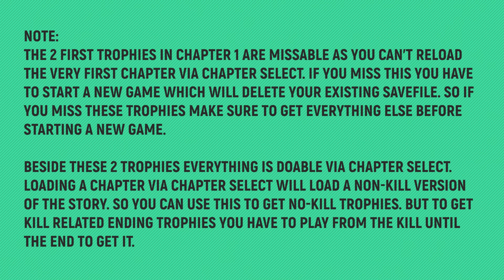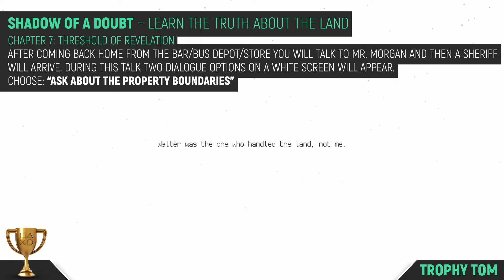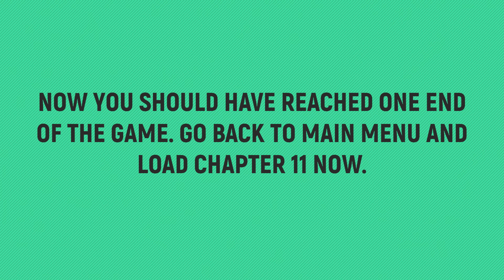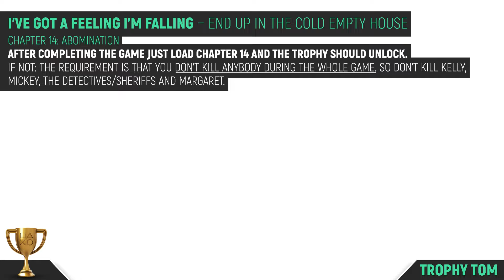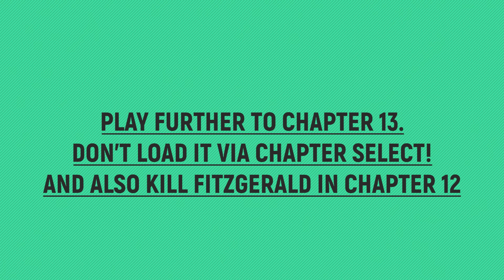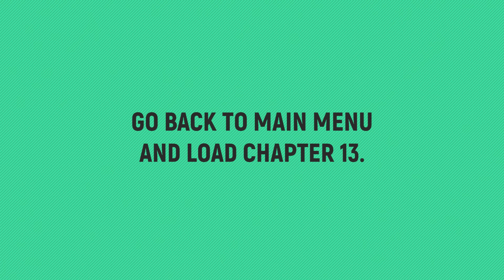Loretta - All Trophies - 100% Platinum Guide 🏆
00:00 – NOTES
00:07 – Ace in the Hole
01:06 – The only good Rat is a dead Rat
01:58 – Out of the Past
02:40 – The New Beginning
04:03 – Shadow of a Doubt
05:02 – Touch of Evil
06:20 – The Wrong Man
06:55 – Lightning Strikes Twice
09:16 – Murmuration
11:04 – The Narrow Margin
11:32 – I've Got a Feeling I'm Falling
13:26 – Kiss Me Deadly
16:52 – Spiders In My Head
19:33 – The Big Sleep
22:52 – Woman on the Run

🙏SPECIAL THANKS TO MY PLATINUM MEMBERS:
Tomyabo